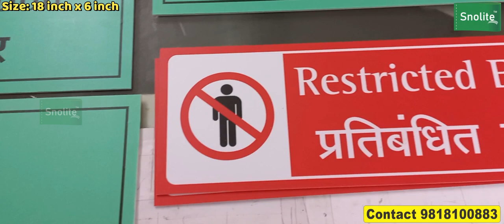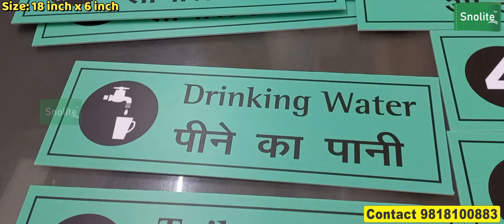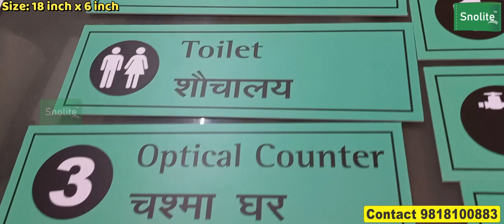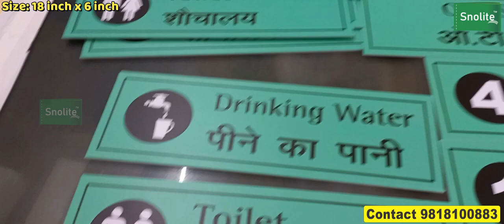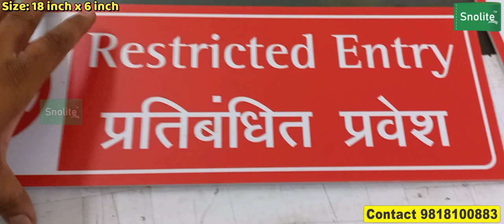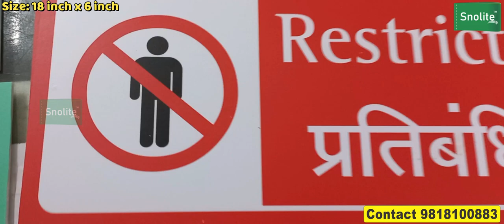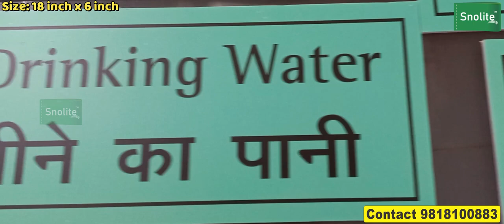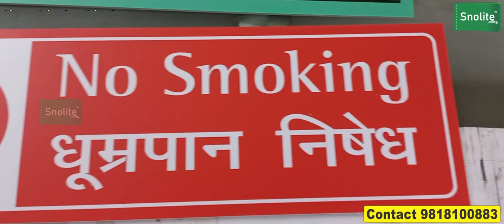Hospital operation theatre signage Hospital ICU signage Hospital intensive care unit signage